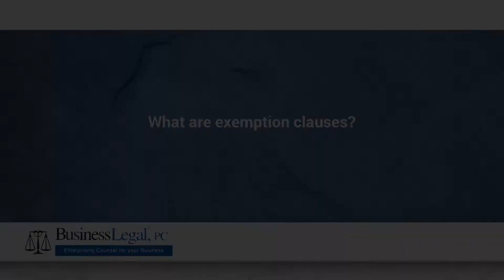What are exemption clauses?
Exemption clauses in a contract are those terms that exclude something from the contract. As an example, in an asset purchase agreement, there may be assets that are not included as part of the purchase price, and that would be included in an exemption clause.